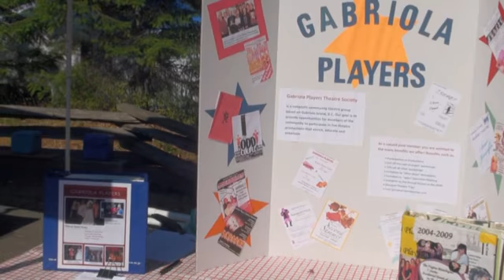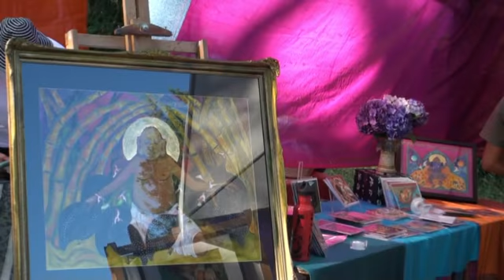2011 Gabriola Theatre Festival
Gabriola Theatre Festival took place on Gabriola Island Aug 19 - 21st, 2011 in the Village Parking Lot.  A wonderful sunny day for the family to go out and enjoy fantastic entertainment and the creations of Gabriola Island residence.